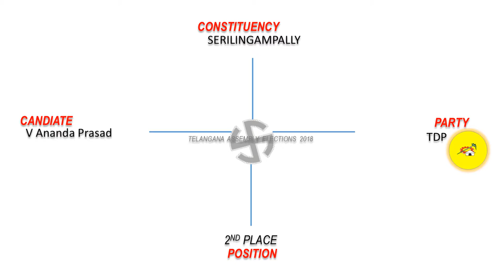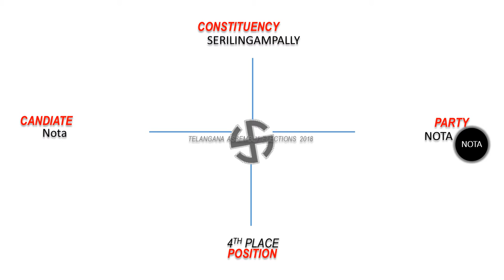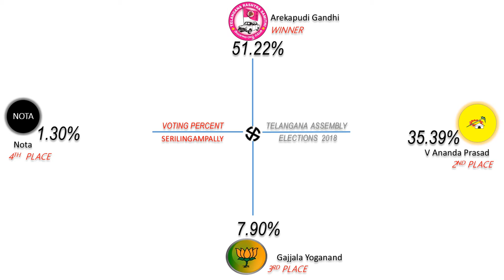SERILINGAMPALLY Assembly Constituency